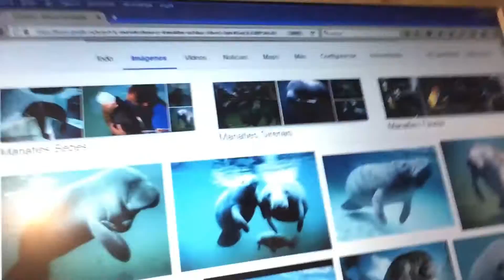Florida #19: Nuevo cambio de planes... otra vez será Tallahassee | Euskadiz Vlogs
Ay qué pena, penita, pena... El día perdido en Orlando y otro medio que se nos ha ido en un atasco brutal por culpa de unas obras cerca de Jacksonville nos han obligado a cambiar de planes y a tener que eliminar del road trip a Tallahassee. Y todo gestionado desde nuestra superoficina que nos hemos montado por el camino ;)